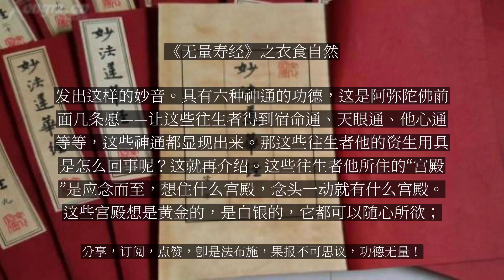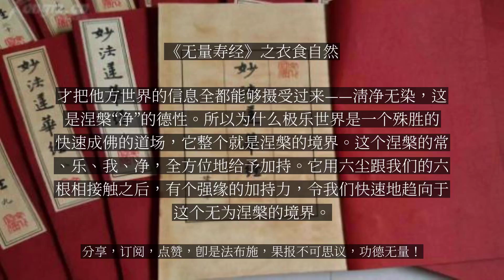【人间修行录】 《无量寿经》之衣食自然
《无量寿经》之衣食自然

“阿难，彼佛国土诸往生者，具足如是清净色身、诸妙音声、神通功德。所处宫殿、衣服、饮食、众妙华香、庄严之具，犹第六天自然之物。若欲食时，七宝钵器自然在前，金、银、琉璃、砗磲、玛瑙、珊瑚、琥珀、明月、真珠，如是诸钵随意而至，百味饮食，自然盈满；虽有此食，实无食者，但见色闻香，意以为食，自然饱足。身心柔软，无所味着，事已化去，时至复现。彼佛国土，清净安隐，微妙快乐，次于无为泥洹之道。”好，这是“衣食自然”第十七章。佛又告诉尊者阿难，阿弥陀佛所住持的刹土中那些诸往生者——“诸往生者”代表各种身份、各种不同证位的往生者——他们都平等地具足像佛那样清净的色身， 就是三十二相、八十随形好、紫磨真金色——都是表达他这种“清净色身”的功德，以及他们能够发出种种微妙的音声。这个西方极乐世界往生者，他讲出的话非常深远，非常清净。表述他说出的话像三百口钟发出的声音。如果我们一听，都不止耳聋三日，可能耳聋一辈子：三百口钟同时发出的声音，一般人都受不了。发出这样的妙音。具有六种神通的功德，这是阿弥陀佛前面几条愿——让这些往生者得到宿命通、天眼通、他心通等等，这些神通都显现出来。那这些往生者他的资生用具是怎么回事呢？这就再介绍。这些往生者他所住的“宫殿”是应念而至，想住什么宫殿，念头一动就有什么宫殿。这些宫殿想是黄金的，是白银的，它都可以随心所欲；这个面积的大小、建筑风格的特点，也是随你的好乐来显现。这是他所住的地方。然后“衣服”，念头一动，想要什么衣服—— 自然在身，那这个衣服都是七宝的衣服。这个衣服里面当然也不仅是披的衣服，还包括一些装饰品：这个宝冠——帽子，装饰的还有璎珞，还有这个臂钏。这些也都是念头一动，马上在身上。那这些衣服和这个宝冠包括璎珞，都是七宝的乃至无量众宝合成的。你看这个往生者的身体多么庄严！那是珠光宝气，非常庄严。这是外面的衣服。“饮食”，也是自然现前的：你念头一动，想要什么饮食就有什么饮食。还有“众妙华香，庄严之具”，一方面你可以装饰自己的宫殿——内饰，还有这些往生者如果到他方世界想去供佛，这些微妙的华呀，香啊，幢啊，盖呀，音乐呀，也都现前。这就像我们欲界的“第六天”——他化自在天，他所享用的一切资生用具不需要自己劳作自然现前一样。这里只是一个比况，那么这个西方极乐世界的宫殿、衣服、饮食这些，比第六天——他化自在天要高妙得太多。他只是用这个比喻有一个特点相似，就是自然而然现前，不需要去劳作。好，那看到这些，跟我们世界一相比，这里形成一个鲜明的对比。我们这个世间由于福报不够，想得到点住的地方、衣服、饮食这些资生用具，非常辛苦。甚至从生到死一辈子就为这些资生身用具去奔波，去劳碌，有时候还衣食难继！为了得到这个，每天是不择手段，挖空心计，造作种种的恶业。所以这种生存状态，它本身就是很苦的。苦就苦在什么？我们的生存资源太匮乏，我们没有念头一动就能现前的东西，我们一定要经过辛勤的劳作才能得到。这里面就导致了我们身心的那种压迫感——所谓的生存压力。这种生存压力越来越大的时候，我们就没有心思去顾及道德，顾及精神，顾及宗教，顾及心性的价值，顾及审美的价值。你看，那种生存压力越来越大，把这种资生用具看得越来越重的时候，也就是他心灵空间越来越狭窄的时候，也就是一切美好的东西越来越边缘化的时候，也就是众生相互之间越来越痛苦的时候。那西方极乐世界为什么是一个很好的道场呢？它没有生存压力， 它这些资生用具，念头一动自然在前。那大家不要以为：看到这些是不是讲神话，是不是事实呢？我们说这绝对是事实的，它也符合科学的法则。我们上个世纪爱因斯坦讲这个质能互变公式E=mc2,就是E这个能量等于质量m乘上c——是速度——的平方。这个公式虽然简单，但简单的是最高的真理。它揭示了物理世界一个奥妙：这个能量跟物质是同质的。什么叫能量？能量就是释放了的物质。什么叫质量？质量就是闭锁了的——闭锁状态的——能量。而且它跟速度有关系，当在加速的情况下，这个物质变成能量更大。所以这就是制造原子弹、中子弹，他为什么要用加速器，你用加速器，它原子裂变的这个能量就更大。那现在爱因斯坦这个公式，随着三十年代原子弹的制造，最终投到日本的广岛、长崎，这两颗原子弹表明这个公式是有操作性的——就是这个质量可以变成能量。一个微小的原子通过裂变释放成巨大的能量，这已经成了事实。但这个公式也表明：这个质量可以变能量，同时能量也可以变成质量的，这两者是同价的。但我们这个世间目前的科技，还到达不了能量变质量的情况。什么叫量？比如我们的一个念头就是能量。这个念头能不能你想什么就能得到什么——就有一个质量现前，这个世间众生做不到。为什么？因为他的心念是散的，他聚焦不到那个临界点。但是西方极乐世界却把能量变质量——变成了事实，因为他心很清净，他没有一个“我”和“我所”的观念。他清净到那个程度，他念头的这种聚焦，就能够到达变成质量的这个份上。所以他念头一动，想要宫殿就有宫殿，想要衣服就有衣服，想要饮食就有饮食。这是符合质能互变公式的道理，所以它没有一点迷信，这是个事实。这就是讲“心能转物，即同如来”。如来就有这种德能，他心可以转物；但凡夫他心是被物所转。心被物转，即是凡夫；心能转物，即为如来。现在这种情况，我们这些天人实际上是没有这样的功夫，只是阿弥陀佛把他证到的佛地上的这种功德、这种妙用——心能转物的妙用，恩赐给我们，就使我们这些“诸往生者”在弥陀的加持之下，能够把资生用具念头一动自然现前。是这么一个道理。具体说，如果你想饮食的时候——你比如我们都已往生，肯定到了中午的时候多生多劫都有这么一个习气：“哦，到了中午，应该是吃午斋的时候——过堂的时候。”你要想饮食的时候，马上这个“七宝钵器”——这个钵还不是我们的瓦钵、铁钵，那是七宝的钵器啊！到了西方极乐世界再用瓦钵是不可能了，瓦钵在那里都显现不出来，那档次太低了。阿弥陀佛佛地上的福德给了我们，我们怎么会用瓦钵呢？但是在我们这个世间修道，你不能用七宝钵——增长贪心，那这里就得用瓦钵，要朴素一点，要减少贪心。到了西方极乐世界你不会有贪心，所以用七宝钵器你不会：“啊，这么好啊！”就贪心——他不会有。所以这个七宝钵器也是法尔自然地现在你的面前：你要黄金的钵，就是黄金的钵；要白银的钵，就是白银的钵；乃至是真珠的宝钵，它也现前。叫“随意而至”，随着你的意愿自然地显出这样的钵器。这个钵里面“百味饮食自然盈满”。“百味饮食”，表明非常丰富的佳肴美味。也是法尔自然地装满了你的钵，这里也没有谁来做饭，也没有谁给你添饭。你念头一动，就在那里，这“自然盈满”。当这个钵器现前的时候，虽然有这个食物，但是“实无食者”。这个是很有意思了！由于我们有习气——有饮食的习气，习气就引发了念头；念头一动，这个七宝钵器中饮食就现前；当一现前的时候，你马上会警觉：“哎，我可不是在娑婆世界了，我是在极乐世界，我的身体不需要吃这些东西呀，不需要饮食。”他是禅悦为食，他是法喜为食。所以实在来说，是不需要去断食，吃这些东西。这是“实无食者”。但既然这些东西现前了，看看它的颜色——欣赏一下它的颜色，闻闻它是什么香气，就是意念上领略一下。意念上领略，就感觉到：“哦！我已经食了，我已经饮食完毕了。”你意念上领略，实际上就把这个钵器里面营养的东西摄受到身体里面来了，感觉到身体气力、精神很充盈。这就是法尔自然地感觉到饱了，感觉到气力很好了。而且这样钵器里面的食物也是可以帮助我们身心修道：你意念上领略之后，感觉到身心都很柔软。你看这个极乐世界六尘都能做佛事！不仅仅是我们世界的音声能做佛事，他方世界诸佛用六尘做佛事。比如香积佛国，他不讲经说法，他就让你闻香。闻香、吃香饭，他就可以破无明，开悟——得这样的果实。所以你看六尘说法——西方极乐世界，我们不仅仅是前面讲的音声通过耳根圆通能得到法益，那么通过见色闻香——通过这个饭食的香味，意念上去领略，也能让我们伏烦恼， 开悟，乃至于断烦恼，断无明。这个饮食虽然是非常美味的饮食，但是往生者不会贪恋。我们凡夫众生一看好的饮食，都会贪恋执着。平时吃一碗饭，如果碰到很好的饭食他可能吃三碗饭，这就是他恋着这样的饮食。我们这个众生确实是“饮食、男女，人之大欲存焉”，对这个饮食的执着是很厉害的。所以我们为什么寺院要修五观堂啊，你看到饮食的时候都要做五种观想，其中一种观想就是你看到这个饮食的时候，要“防心离过，贪等为宗”。为什么？要离什么过？一般人看到不好的饮食他就要皱眉头：“哎呀！今天怎么这么不好的饭食啊！”如果看到很好的饭食：“啊，今天好啊！我要多吃啊！”对好的，他就很欢喜；对不好的，他就很讨厌。这就是过——心里的过：心里不平等。那世间人为了点饮食，甚至可以打架； 国与国之间可以战争：这都是烦恼。所以极乐世界往生者他虽然有美味佳肴，但是他不贪恋执着——“无所味着”，很洒脱。然而意念上领略了一下之后，感觉到这个饭食的过程过去了，马上这个七宝钵器——甚至还有一个你用餐的那个宝几，一个小桌子——也是七宝的宝几，还自然有一个坐着很柔软的那种毛毯似的坐垫，都自然现前，你在那里坐着来很舒适地用餐，你觉得用完之后，自然地这些餐具、这些桌子都没有了——自然“化去”。这个化去，化到什么地方去呢？他现前，他来自什么地方？“来无所来，去无所去”。这不是缘起性空，性空缘起吗？来不知道怎么来，去也不知道到哪儿去，这不是能够体味到法性真如的妙用吗？那饮食完了，自然没有了，你看这多自在！不像我们这个世间你用完餐还麻烦，还得洗碗，擦桌子，打扫地面——这些都不需要。等到第二天斋饭的时候，这个时间到了，你念头一动，它又重新现前——“时至复现”。你看他就写出了饮食的这么一种情况。那么这种情况，对于宫殿，对于衣服，对于一切资生用具的享用，也是像这一样——可以举一反三。这些宫殿、衣服、这些资生用具也是来无所来，去无所去。比如你穿的衣服肯定也不会脏，你想永远穿也都可以。但是人，可能他有习气，希望：“我要变化变化，换一个其他的款式，换一个其他珍宝的衣服。”你这念头一动，身上的衣服就没有了——化去了；然后你想要的其他另外一种款式、另外一种珍宝衣服，也自然地披在身上了。你头上戴的帽子，你想换一个款式也能够换了 ——随心所欲。好，这些就表达极乐世界至极的“清净安隐、微妙快乐”的特点。这些清净安隐、微妙快乐的特点，实际上就是等同于无为涅槃之道。前面法藏菩萨就发愿要“国如泥洹”：我所成就的国土要像涅槃那样特点。大家知道，涅槃有四种德能，就是常、乐、我、净。极乐世界就跟这个涅槃的常乐我净，是“次同之”。它说“次于无为涅槃之道”，次于是怎么表达呢？实际上，它就是法性涅槃的地方。那次同之，它是根据往生者神识所变现的一种情况，不能说完全等同，但是就往生者的情况来说，用“次于”来表达。那虽然次同之，实际上它就完全包含着涅槃的特点。比如前面讲这个国土一旦建立之后无衰无变，没有春夏秋冬的更迭，这就是表达涅槃“常”的德性；“无有众苦，但受诸乐”，就是刚才讲的“无有三途苦难之名，但有自然快乐之音”，而且永远都是这样的，这就是表达涅槃“乐”的特点；那么它的宝树，这么小的一颗树 ——狭小的空间，能够看到十方世界无量无边的刹土——这么广的境界，广的境界没有缩小，一个宝树的狭小空间没有放大，但是可以相容互即，自在无碍，这就表达极乐世界涅槃“我”的特点——自在义；那极乐世界极为清净，没有一点垢染，每个小空间、每个片段都能见到他方世界的景物，这说明它清净到极点，才把他方世界的信息全都能够摄受过来——清净无染，这是涅槃“净”的德性。所以为什么极乐世界是一个殊胜的快速成佛的道场，它整个就是涅槃的境界。这个涅槃的常、乐、我、净，全方位地给予加持。它用六尘跟我们的六根相接触之后，有个强缘的加持力，令我们快速地趋向于这个无为涅槃的境界。...